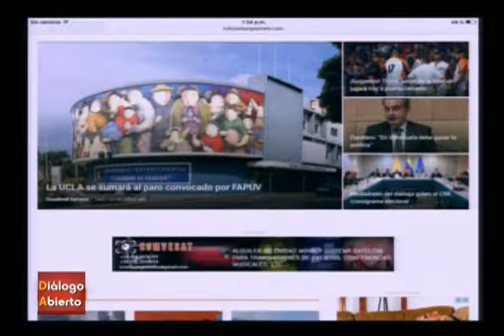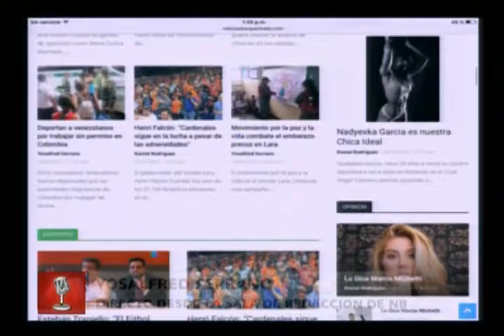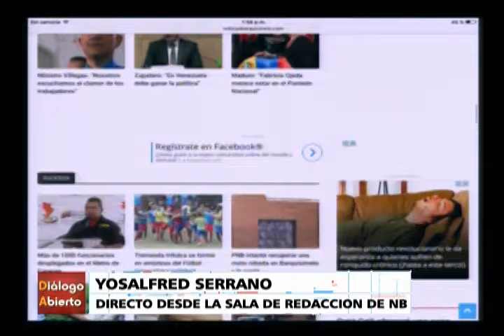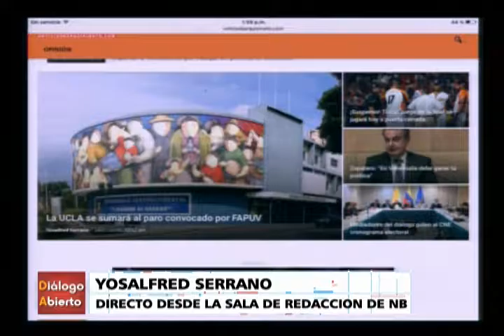Dialogo Abierto - (Carlos Misael Chávez) - 24/01/2017 - 2/2